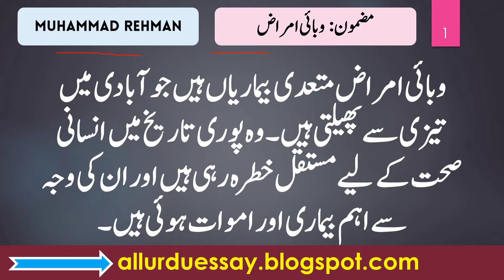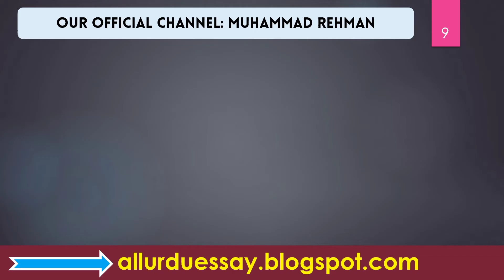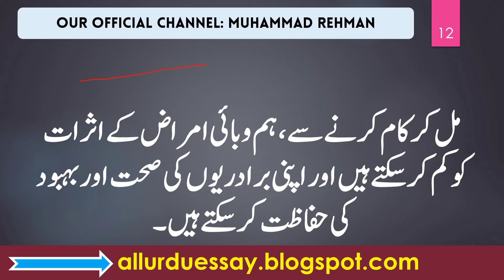Wabai Amraz Essay in Urdu for Class 12 and PMS CSS Urdu Mazmoon